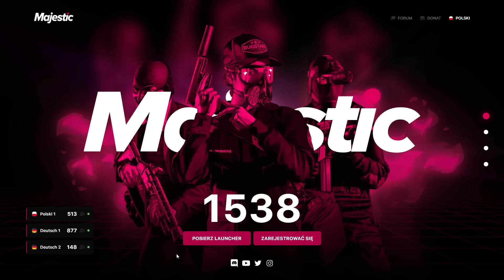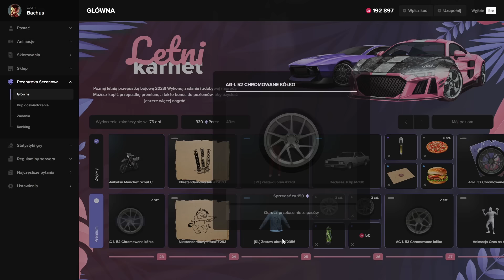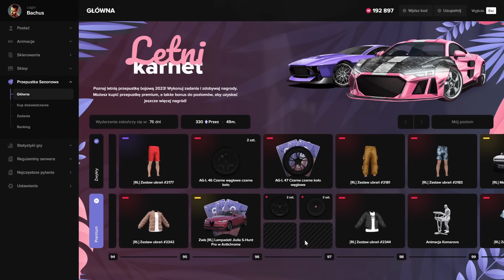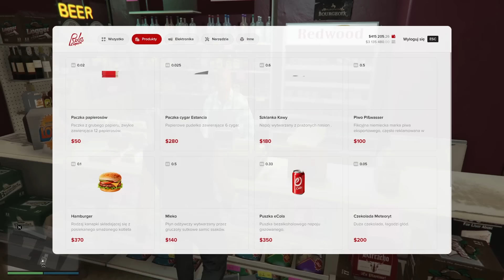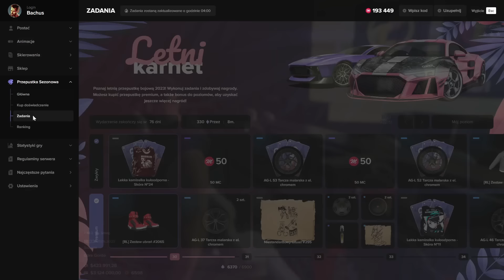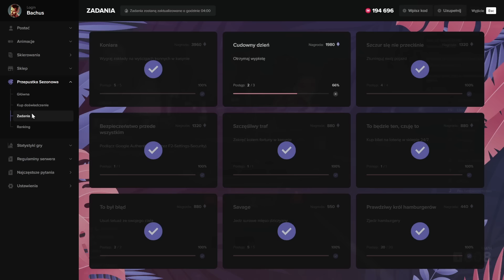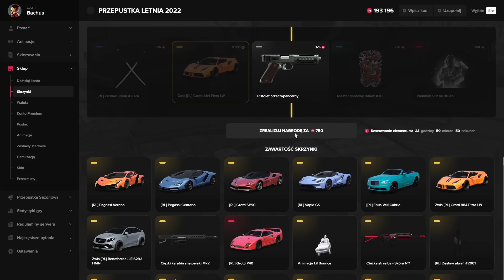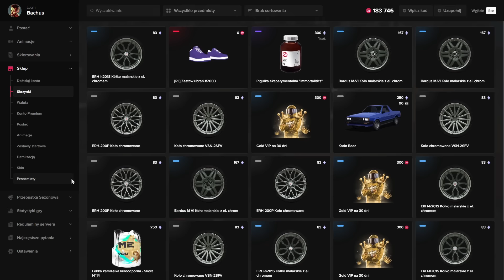NOWY MEGA KARNET NA SERWERZE! | MajesticRP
00:00 Wstęp
00:24 Jak zagrać
00:46 Karnet
08:23 Zadania z karnetu
14:30 Darmowa waluta premium
14:58 Opening
19:50 Kostki
23:02 Zakończenie